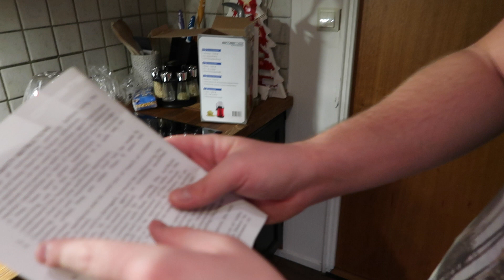КОЛЕДНАТА СУТРИН ❆ VLOGMAS 2016 ❆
Как получавам безплатни продукти за ревю:
Може да си направиш безплатна регистрация в тази платформа и да намериш компании, които предлагат своите продукти за ревюта

Hi there :) We are a Swedish/Bulgarian family of 4 and our hobby is to share our real day-to-day life in video form for you to enjoy. The brain behind the channel its me-Milena, a stay-at-home mom and lover of all social media related. I created this channel years ago as an outlet for my interests which before kids were mainly beauty related, therefore the name "My Box of Beauty". However, after moving to Sweden, marrying the love of my life-Michael and having my 2 year old boy Brayan and my lovable little newborn girl Amelie I decided that my channel has to mirror my main interest in life-my family, so I have started daily vlogging and I love it.   We hope our enthusiasm for life and our positive energy is contagious.

Здравейте :) Ние сме едно шведско-българско, четиричленно семейство, чието хоби е да споделя ежедневието си във видео форма в интернет. Присъеденете се към нашето приключение, наречено живот!